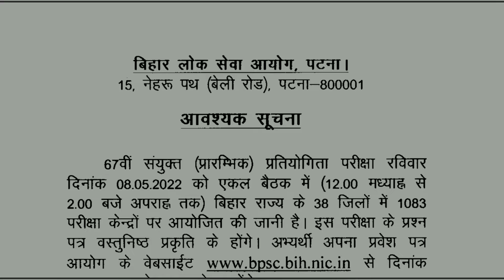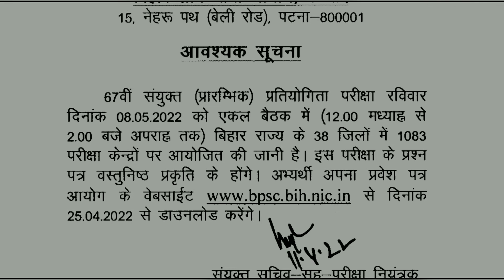BPSC ADMIT CARD ||DOWNLOAD ADMIT CARD ||ADMIT CARD UPDATE||67th bpsc admit card